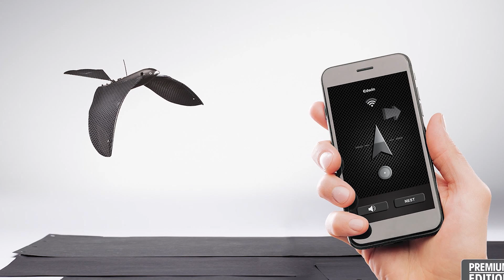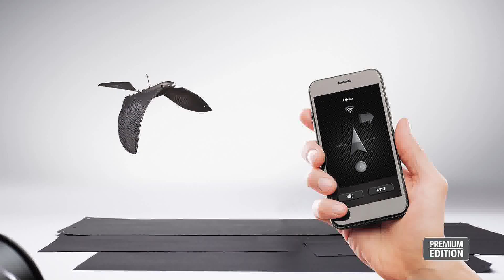7 Outils Multifonctions Stylés pour Tous Tes Besoins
7 Outils Multifonctions Stylés pour Tous Tes Besoins